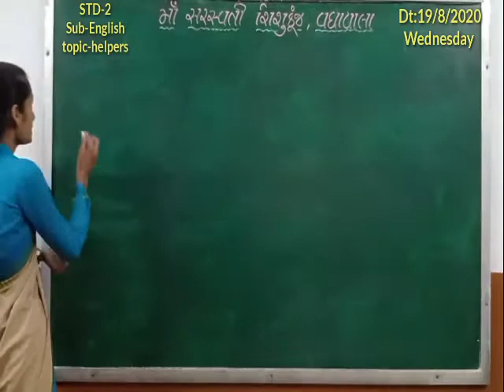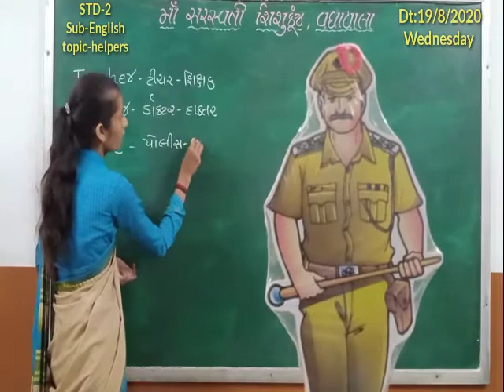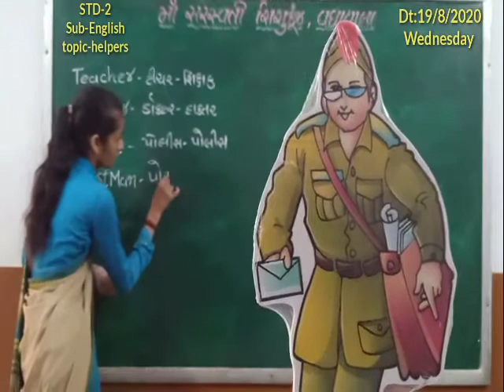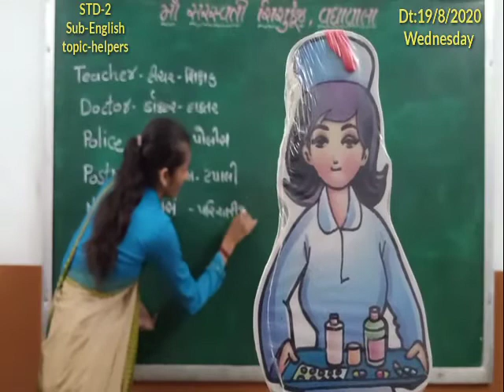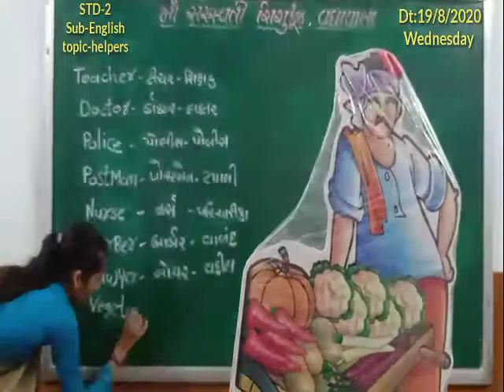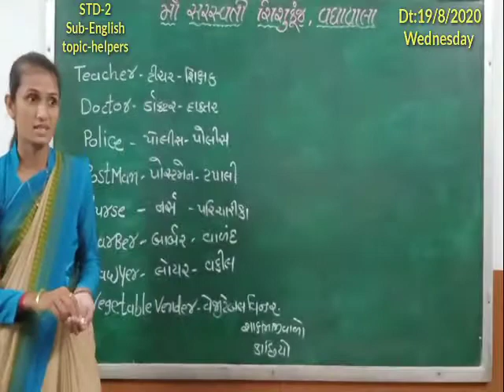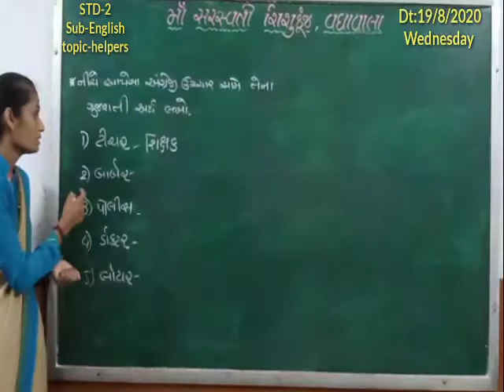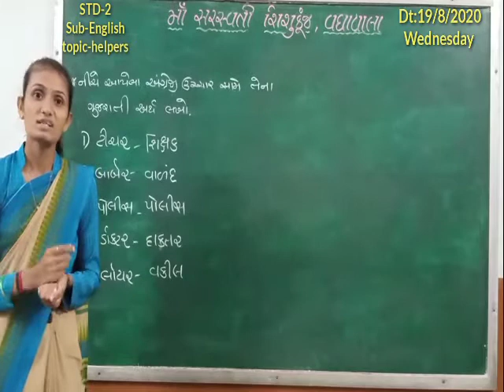std 2 અંગ્રેજી